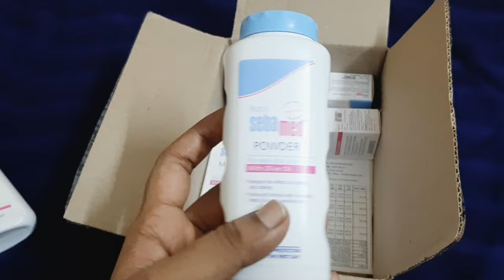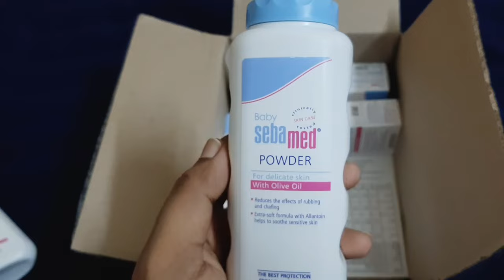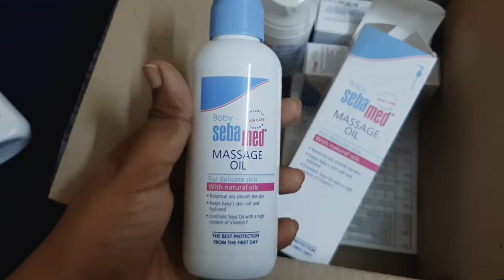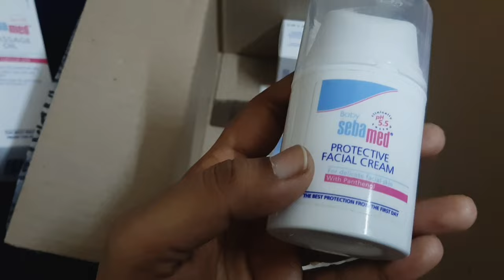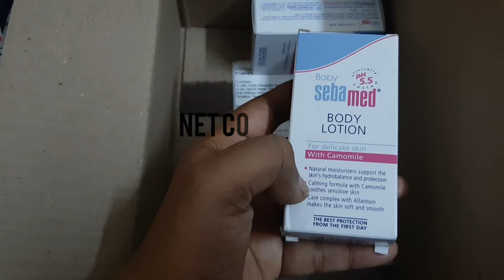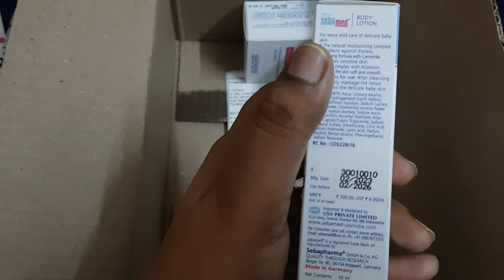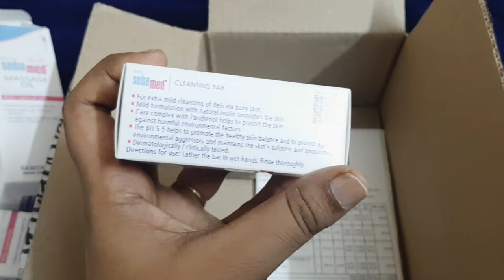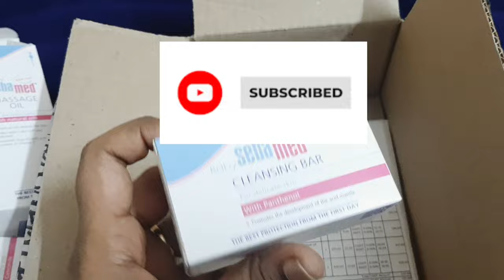Sebamed Baby Products Honest Review In Tamil | Baby Skincare | Must Watch This Video Before Buying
Hi Friends!!

Hope this video will be useful for parenting.. Kindly watch his video till end to know about the best product for babies..